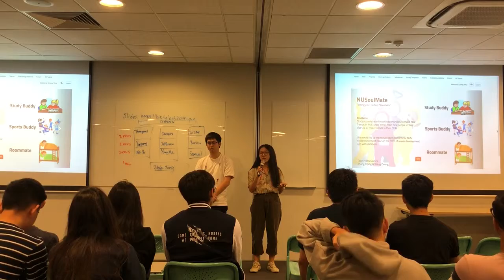[NUS Orbital 2019] Ignition: Team 1855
Wang Zicong + Zhang Yiping